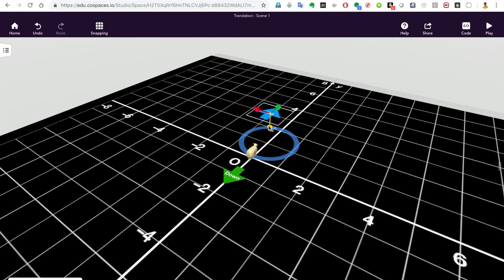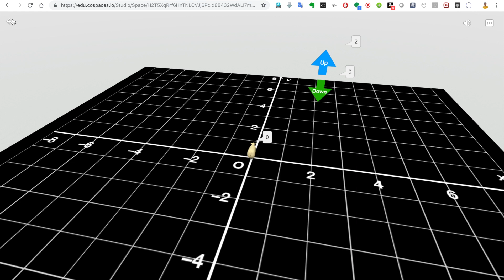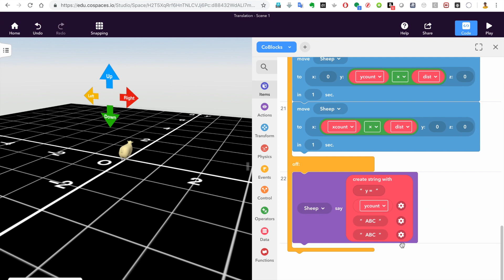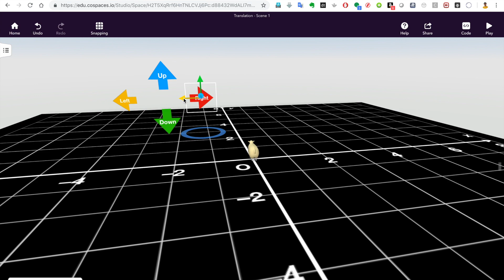The making of AR Coordinate system game